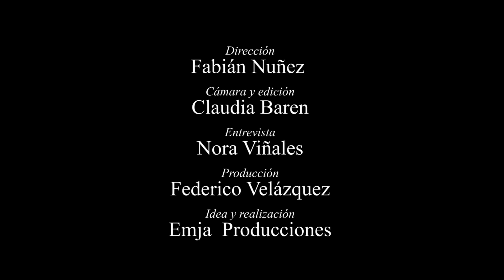22 de julio de 2022